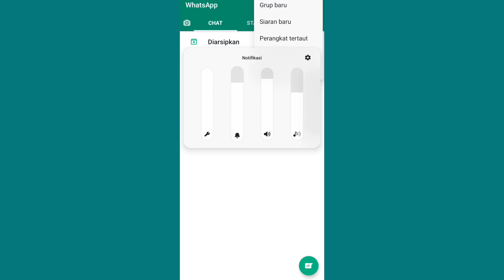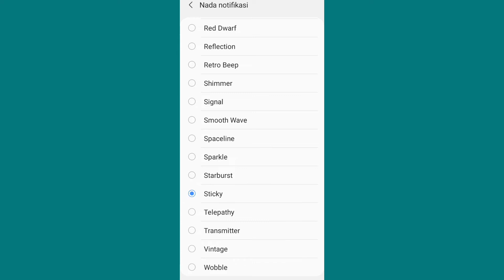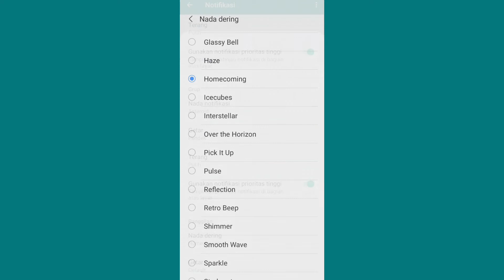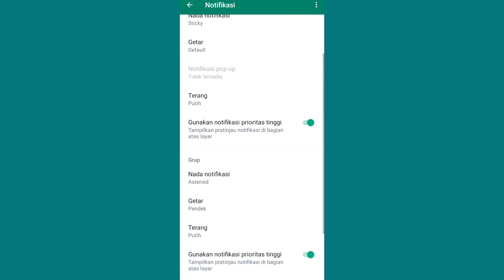cara mengatasi notifikasi wa tidak bunyi terbaru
notifikasi wa sering sekali tidak bunyi saat ada pesan masuk atau pun panggilan masuk di wa untuk cara mengatasi wa yang tidak bunyi notifikasi nya caranya mudah untuk cara mengembalikan untuk cara mengatasi tonton video tutorial ini sampai habis